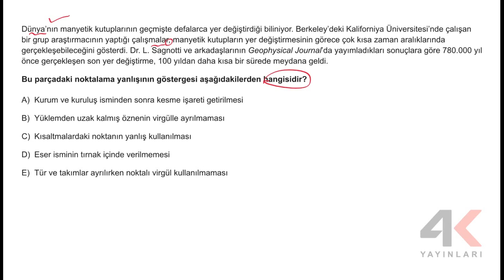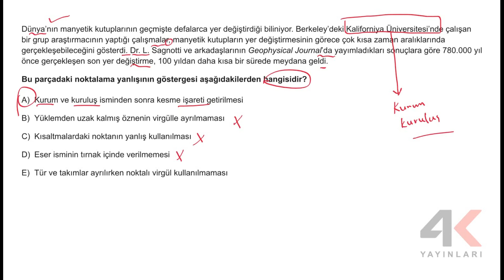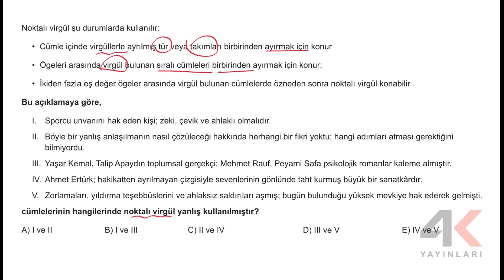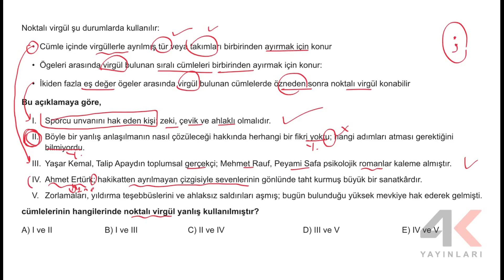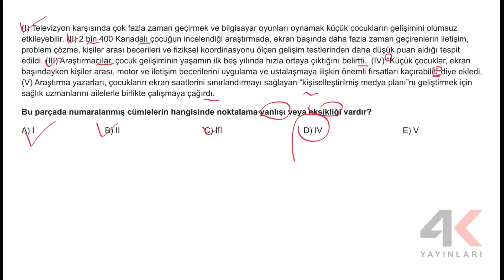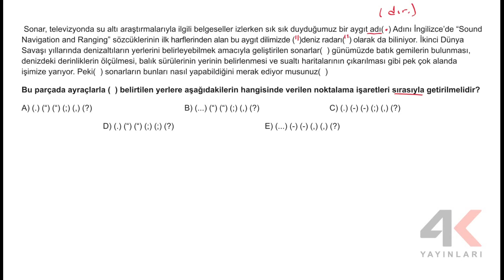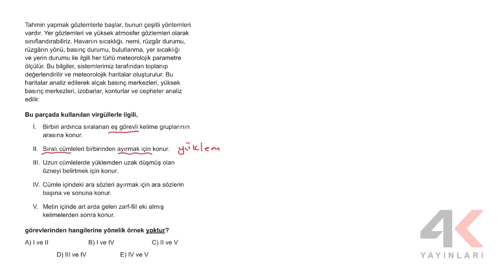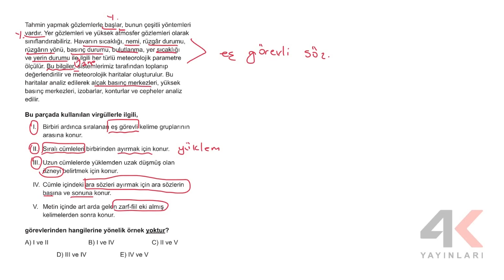TYT Türkçe Soru Bankası Bölüm 13 Test 06 Soru Çözümleri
🎞 Soru Listesi
▶ 00:00:00 Bölüm
▶ 00:00:00 Soru 1
▶ 00:01:42 Soru 2
▶ 00:03:43 Soru 3
▶ 00:06:13 Soru 4
▶ 00:08:01 Soru 5
▶ 00:09:43 Soru 6